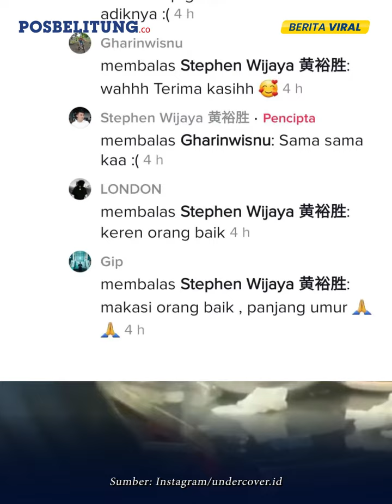Viral Bocah Makan Makanan Sisa dari Pengunjung Warung, Videonya Bikin Netizen Tak Tega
Video Akun Instagram @undercover.id  merekam momen ketika seorang anak kecil memakan makanan sisa dari pengunjung warung makan. Dalam video yang diunggah pada Sabtu (11/06/22), terlihat seorang anak kecil laki-laki berkaus biru sedang memakan makanan sisa yang dipesan oleh pengunjung. Dengan lahap, ia menyuapkan makanan sisa tersebut ke dalam mulutnya.